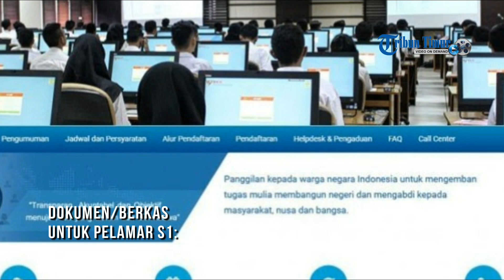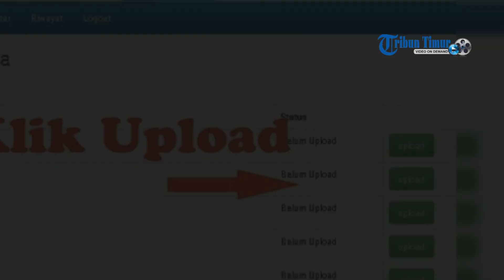Dokumen atau Berkas Pendaftaran CPNS 2018 Untuk S1 dan SMA Sederajat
TRIBUN-TIMUR.COM - Menteri Pemberdayaan Aparatur Negara & Reformasi Birokrasi (Menpan RB), Asman Abnur memastikan pendaftaran CPNS 2018 dilakukan Agustus 2018 ini.

Sebelum pendaftaran diumumkan di calon pelamar CPNS 2018 sebaiknya sudah menyiapkan dokumen

Tribun-timur.com melansir dari BKN, berikut dokumen yang dibutuhkan:

Dokumen/Berkas untuk Pelamar S1:

Adapun dokumen yang harus dipersiapkan untuk S1 atau tenaga profesional antara lain:

1. Fotokopi KTP

2. Fotokopi ijazah dan transkip nilai yang telah dilegalisir

3. Surat keterangan akreditasi dari BAN PT.

4. Pas foto terbaru ukuran 4×6 cm sebanyak 4 lembar – latar belakang merah.

Adapaun dokumen/berkas tambahan bagi lulusan D III dan SMA/sederajat antara lain:

1. Materai Rp 6.000

2. Fotokopi KTP

3. Fotokopi ijazah/STTB

4. Fotokopi ijazah SD

5. Fotokopi ijazah SLTP

6. Fotokopi ijazah SLTA.

Ditegaskan, hanya ada dua website resmi yang akan mengumumkan segala bentuk informasi terkait pendaftaran CPNS 2018, yakni bkn.go.id dan menpan.go.id